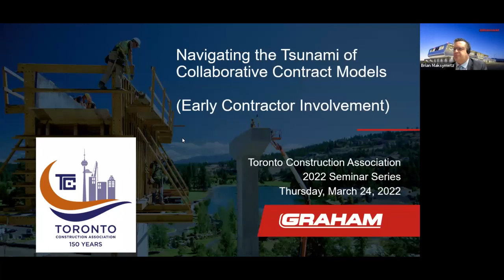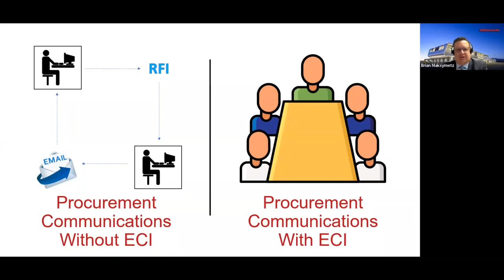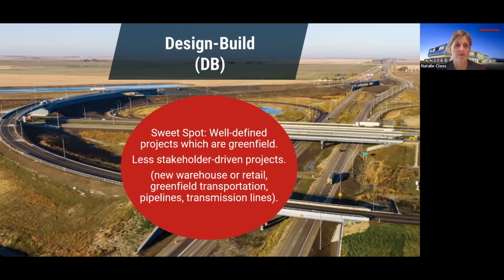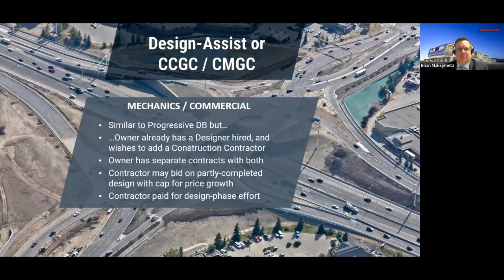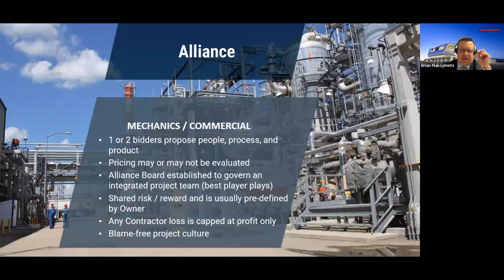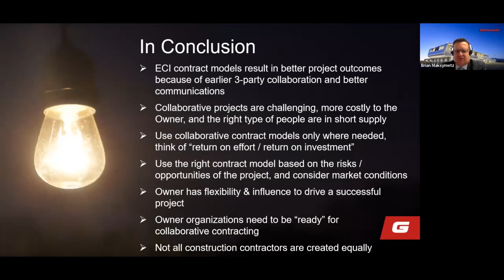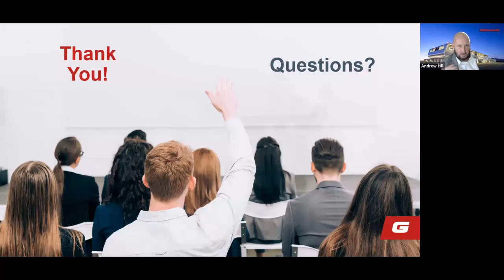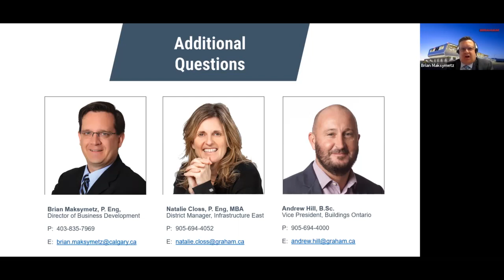Navigating the Tsunami of Collaborative Contract Models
FOCUS OF THIS SEMINAR:

The Canadian construction industry is discussing and implementing some new contract procurement models for capital projects, good explanations of the pros and cons of each model, and when to use each model.

In this presentation, the speakers discussed these aspects of some newer collaborative contract models, along with the mechanics of why they result in better projects and some tips for better procurement with these models.

SPEAKERS:
Brian Maksymetz, Graham Construction
Andrew Hill, Graham Construction
Natalie Closs, Graham Construction